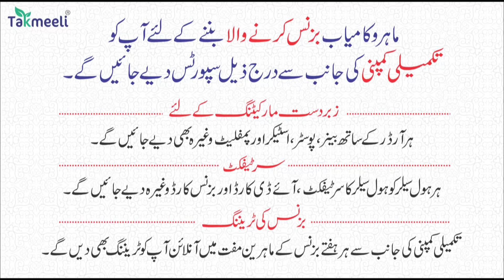Prime News | Modi ne Azamgarh Ka bhi Name badal diya | Ajanmagarh honga | Bebak Report Mufti Haroon